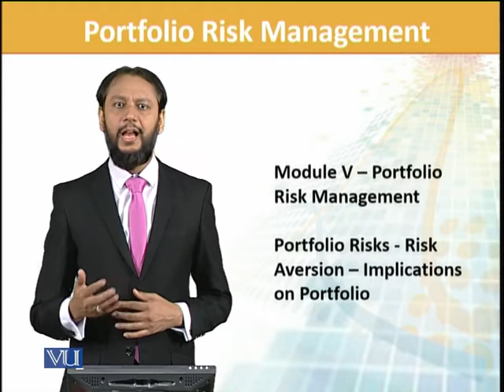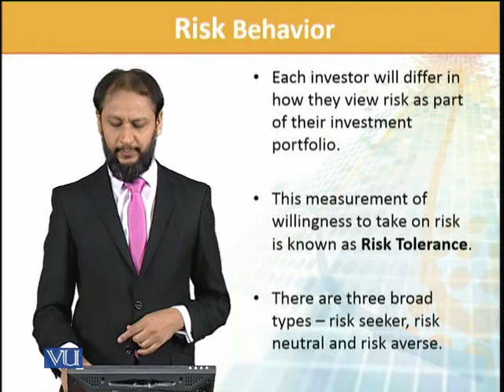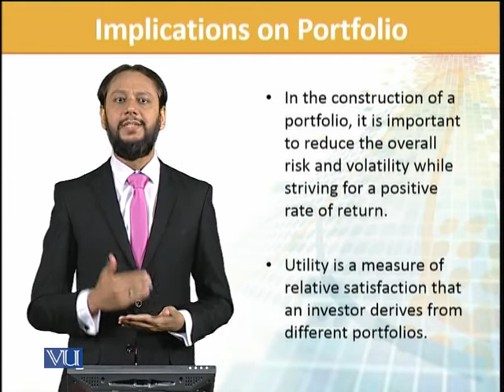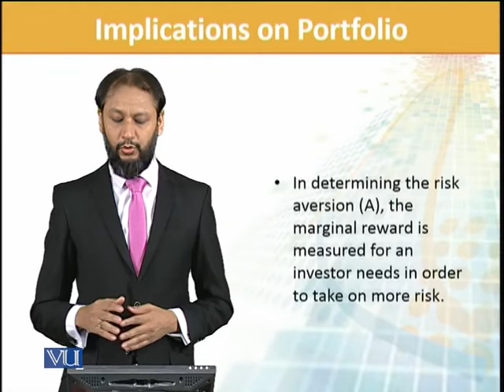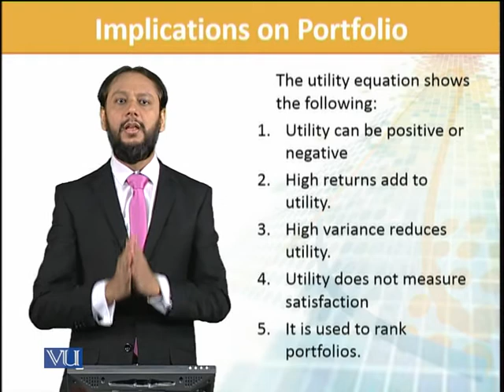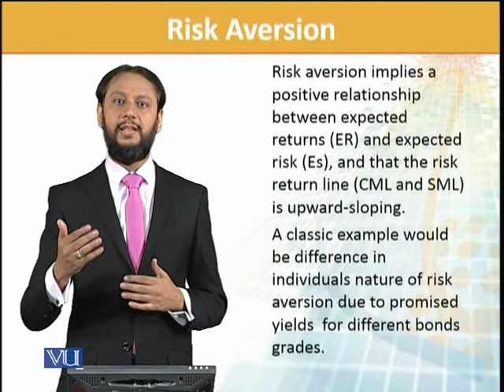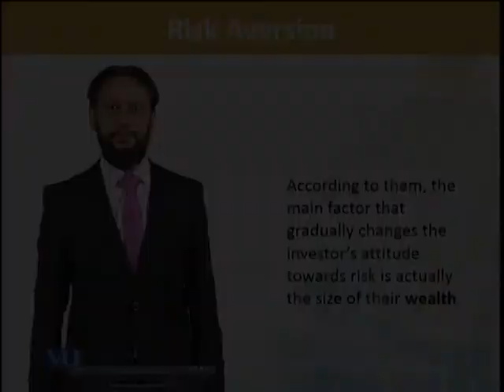FIN702_Topic011 | Financial Risk Management